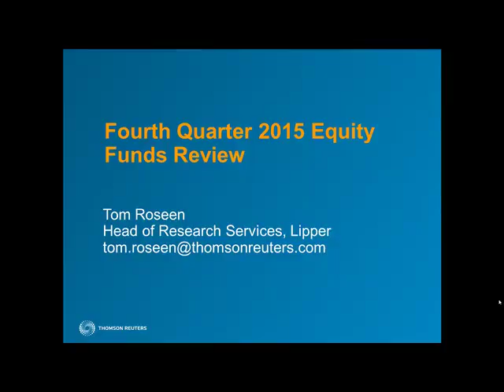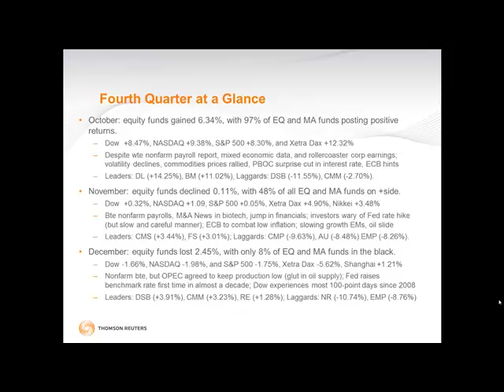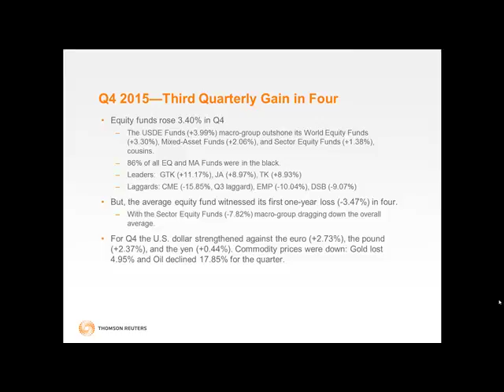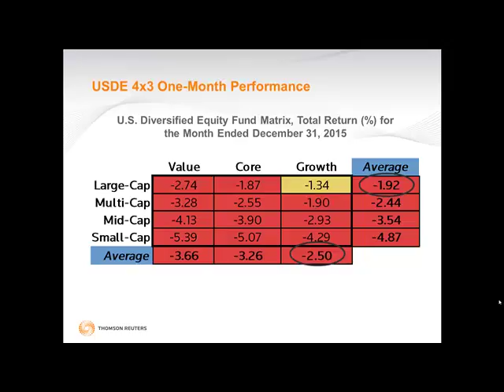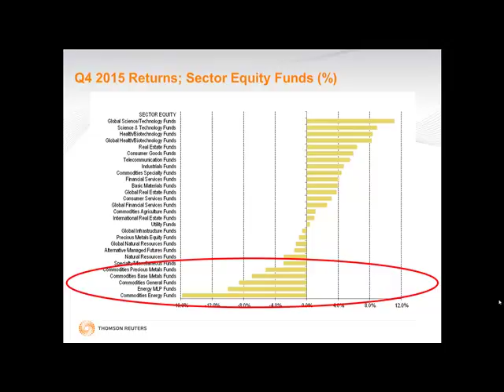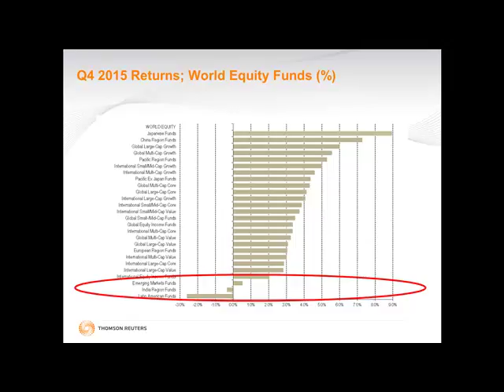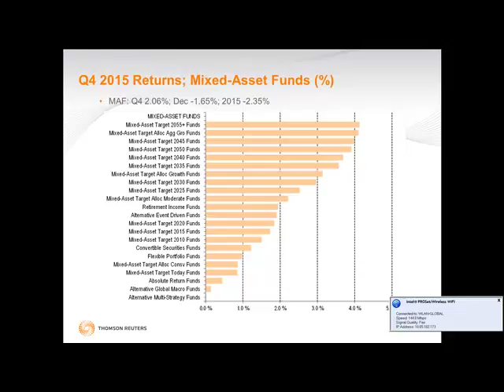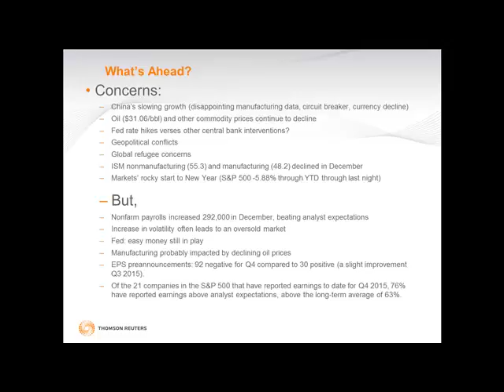Lipper 2015 Q4 U.S. Equity Mutual Fund Performance Review WebEx Replay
Despite a disappointing finish for the year, with most of the major indices posting negative returns for December, equity markets posted plus-side returns for Q4 2015. Markets remained quite volatile for the quarter as investors kept a wary eye on the Chinese and European economies, the U.S. Federal Reserve, and freefalling oil prices. Tom Roseen highlights investment trends for equity funds during Q4 and provides his outlook for next quarter.